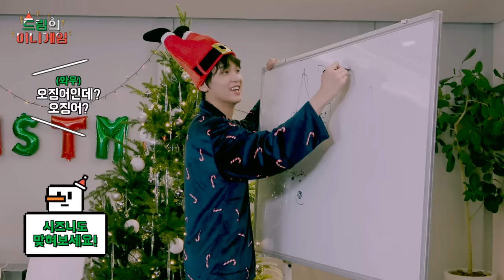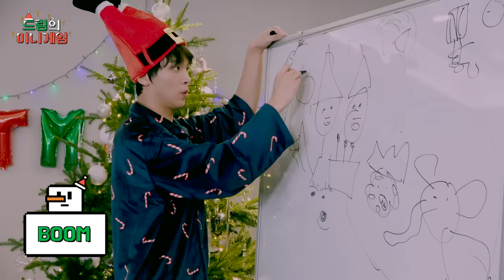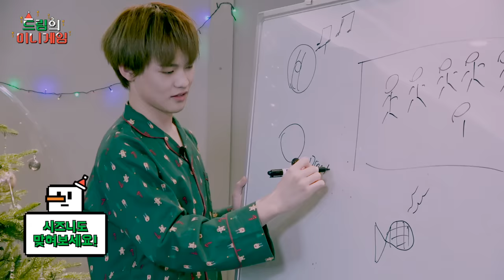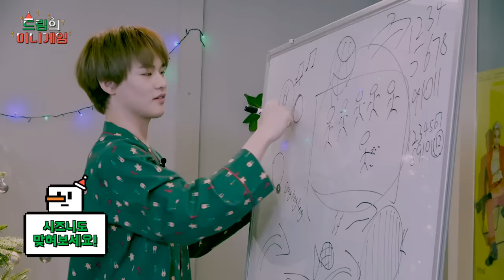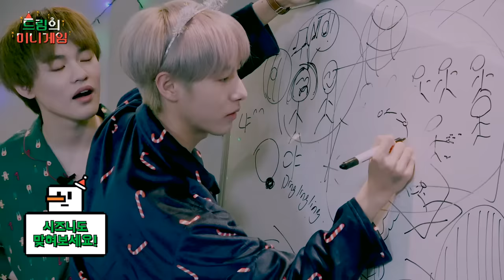🎄Merry Christmas🎄드림 미니게임 🎮 ROUND 2 : 캐치 마인드 | NCT DREAM mini game